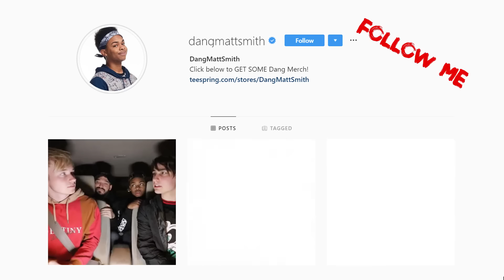LUCKY PEOPLE Who Avoided VERY CLOSE CALLS